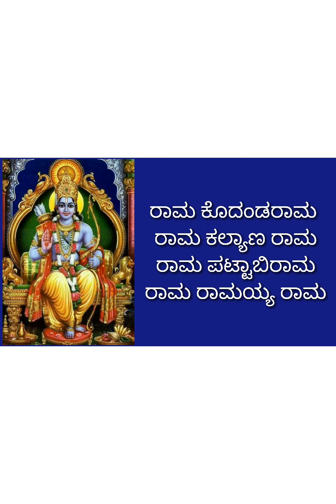ಅಯೋಧ್ಯೆ ರಾಮ ಮಂದಿರದ ಪ್ರಾರಾಂಬೊತ್ಸವಕ್ಕೆ ಶ್ರೀರಾಮನನ್ನು ಮನೆ ಮನೆಯಲ್ಲಿ ರಾಮ ಕೊದಂಡ ರಾಮ ಎ೦ದು ಸ್ತುತಿಸುವ ಬನ್ನಿ